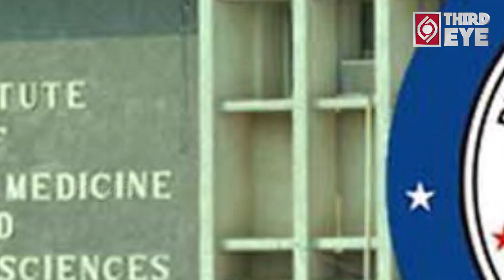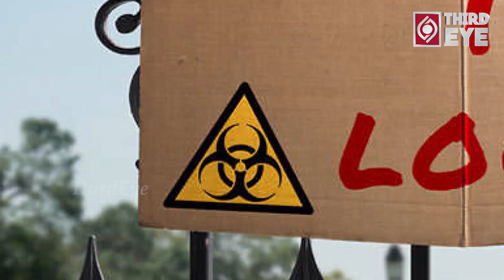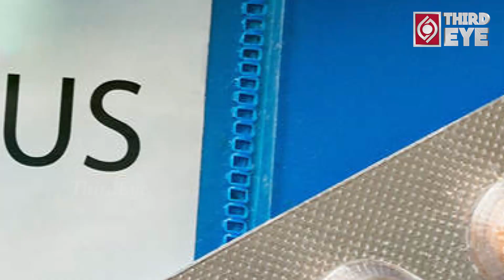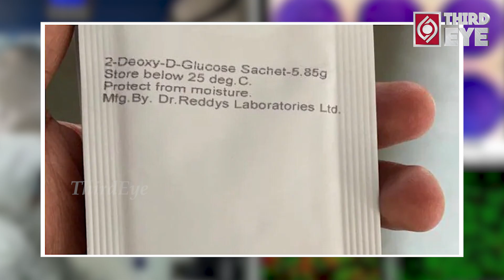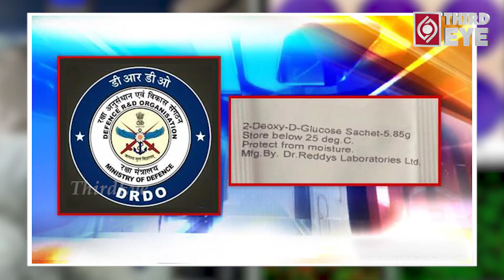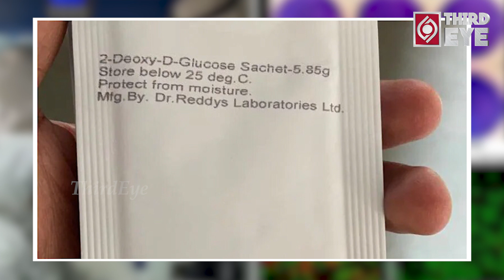శుభవార్త.. Kovid కోసం పౌడర్ రూపంలో మందు కనిపెట్టారు.. #2-DG | 2-Deoxy-D-glucose || Third Eye